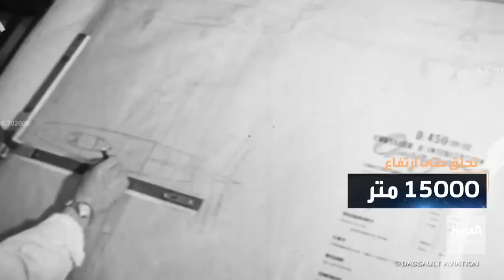عسكريتاريا | البحرية الأميركية تعزز قدراتها لمواجهة التهديدات الصينية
تتناول حلقة عسكريتاريا لهذا الأسبوع، اختبار الجيش الأميركي لمسيرات مساعدة للمقاتلات في سلاح الجو الأميركي لتخفيض نفقات الحروب المحتملة، وإنشاء ألمانيا لمصنع صواريخ جديد، وعزم كوريا الجنوبية البدء في تصنيع أول مقاتلة أسرع من الصوت في 2024، في حين تستضيف فقرة على الأرض الدكتور ستيف ويلز - الخبير في شؤون القوات البحرية بمركز الأبحاث والاستراتيجية البحرية للحديث عن الاستراتيجية الجديدة التي تتبعها الولايات المتحدة في تسليح قواتها البحرية، إثر تنامي التهديدات الصينية..
فقرة أسلحة المستقبل تتناول مواصفات صاروخ CAMM الصاروخ الرئيسي في الدفاعات الجوية البريطانية، فيما تستضيف فقرة سباق التسلح، جون سيدهارت - رئيس قسم الأبحاث بمركز تقرير أسواق الطيران والدفاع للحديث عن تأثير العقوبات الغربية على روسيا على خطط التسلح الهندية بوصفها أكبر مستورد للسلاح الروسي في العالم، كما تتناول فقرة أسلحة غيرت وجه التاريخ مقاتلة ميستير التي تعتبر أول مقاتلة فرنسية أسرع من الصوت.

لمعرفة أحدث المستجدات.. عبر البث المباشر من هنا ⤵
وبإمكانكم متابعة العربية على منصات التواصل